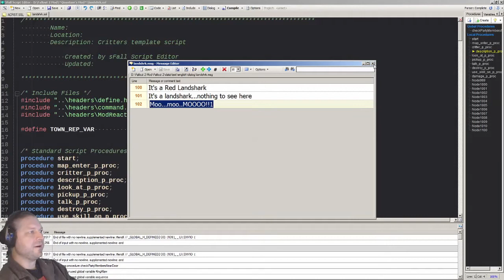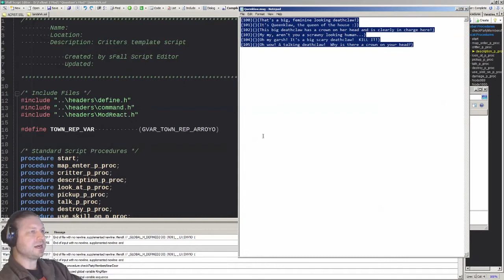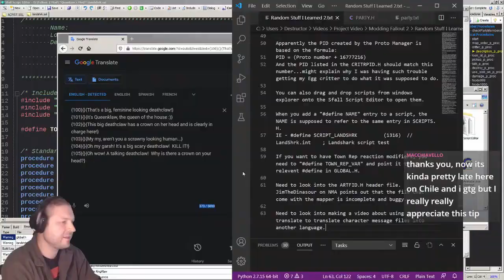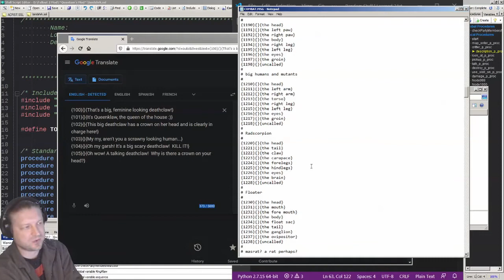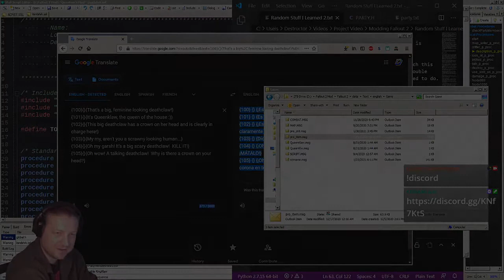Fallout 2 Modding - Translating Dialogue Files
Just a clip from my Saturday Modding stream, showing how to use google translate to make  a mod's dialogue readable for your local language.

If you feel like dropping a dollar on me :)